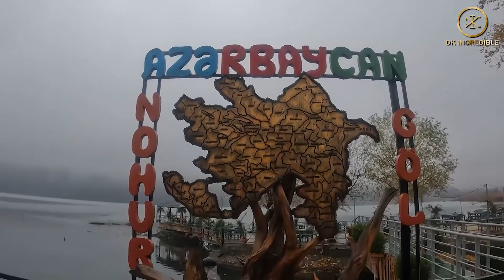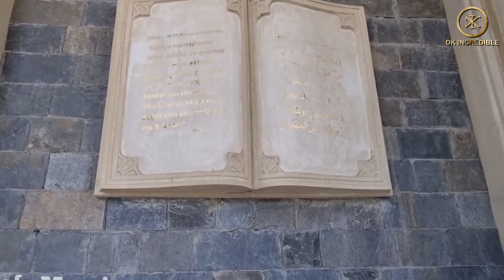Azerbaijan gabala|top 8 places to visit in Azerbaijan, Gabala | Incredible Azerbaijan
Hi, friends; I'd want to join you on a trip to some of the fantastic locations in Azerbaijan shown on that terrific YouTube channel. Today, we'll talk about 8 of Azerbaijan's most picturesque locations.

If we order the places we intend to go with you today
(Timestamps)
00:00 Intro
01:30 Gabaland Amusement Park – Azerbaijan’s Disneyland
03:35 Tufandag Winter Summer Tourism Holiday Complex – Skiing Delights
04:13 Nohur Lake – An Encounter with Pristine Blue Heaven
06:47 Gabala City New Mosque – Wonders of history
08:54 Damiraparan River – Calm Waters, Calmer Spirits
09:50 Gabala Shooting Club – Target Shooting Anyone
10:35  Seven Beauties Waterfall – breathtaking views
12:56 Gabala Cable Car Tufandag Resort Station